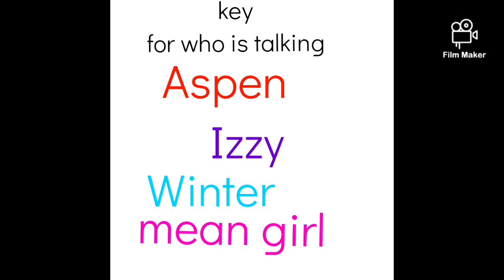Winter's first day of school